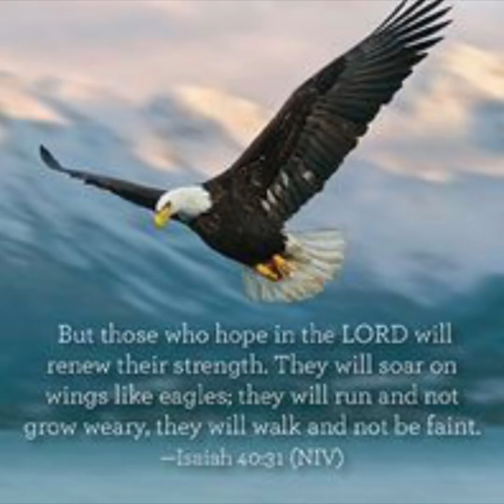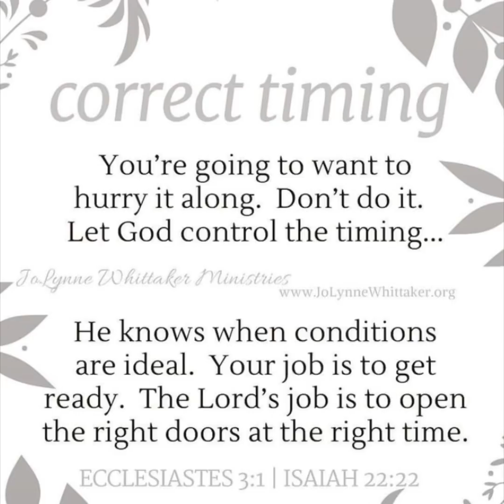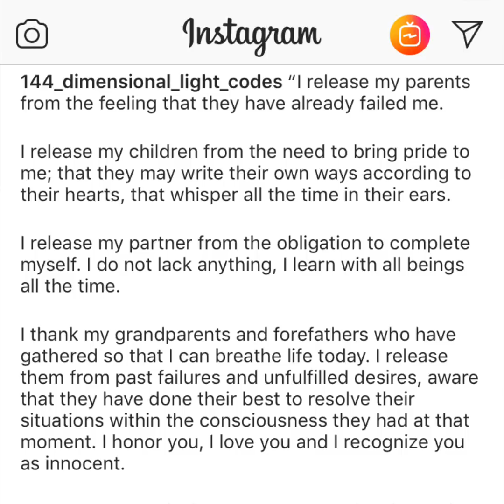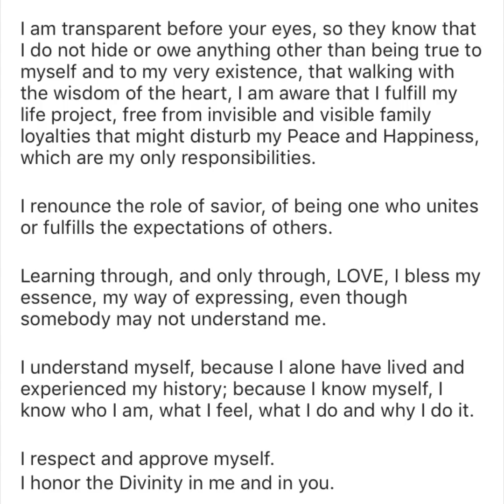Happy full moon 🌕 blessings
One on ones ascension coaching available please email for more information 🦋💫💗💕

Distance energy clearing with email
$55